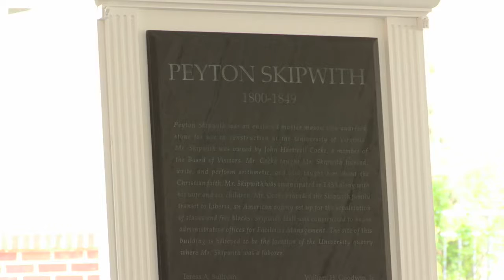Skipwith Hall Dedication at the University of Virginia, April 13 2017